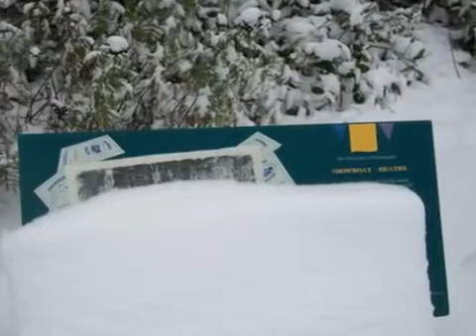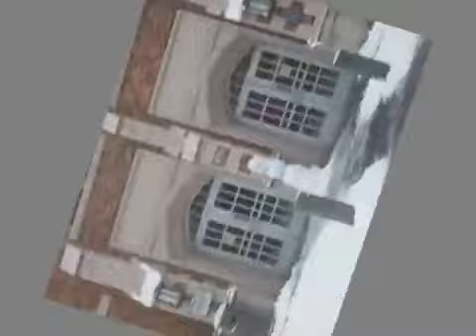Snowy Wednesday Seattle Part II {2} Albatross version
Second of two parts of the second of two two-part videos featuring scenes from "Snowpocalypse in Seattle, 2012." These photos were taken between Montlake Bridge and the University of Washington Campus on the shores of Lake Union.